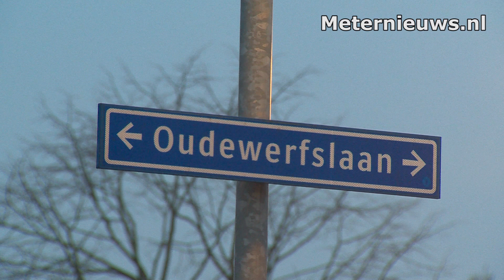Dode man in voormalig schoolgebouw in Winschoten gevonden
WINSCHOTEN –  De politie is Donderdag in een voormalig schoolgebouw aan de Oudewerflaan in Winschoten een onderzoek gestart omdat er een dode man is gevonden. De politie ontdekte de dode man op eerste kerstdag (woensdag) in het pand aan.   De doodsoorzaak is nog onbekend. De politie is Donderdag (tweede kerstdag)een onderzoek gestart.